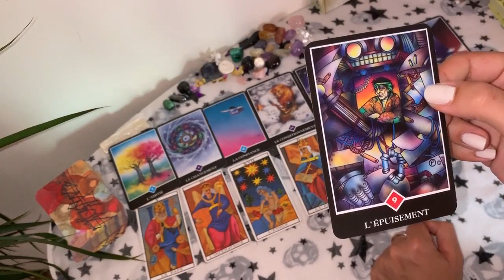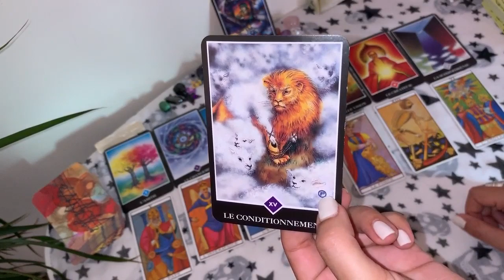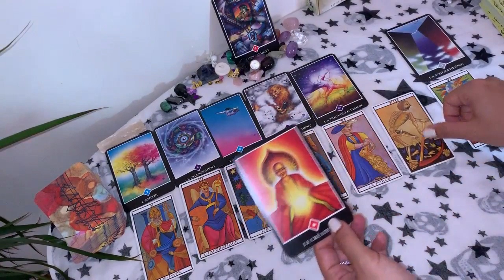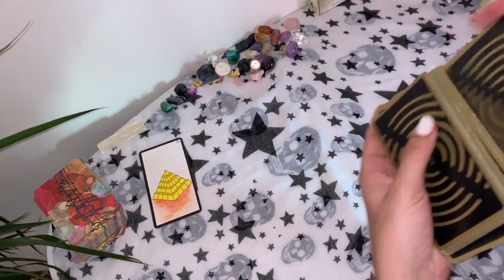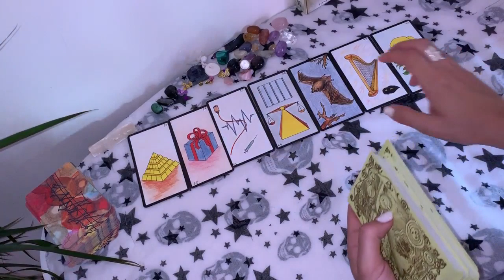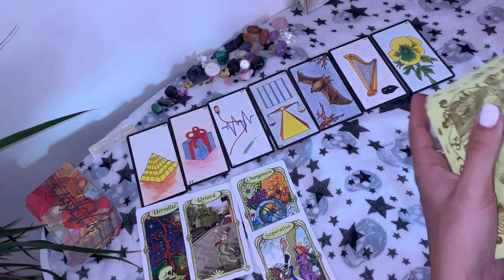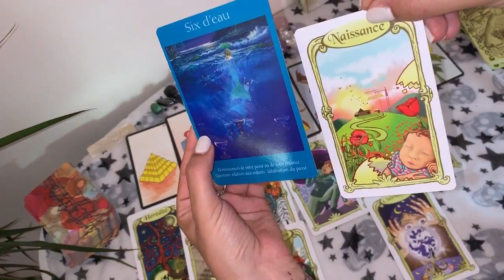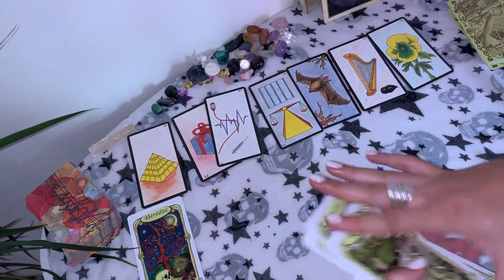Tirage Tarot ♉TAUREAU♉ Juillet 2019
Salut les Taureaux  !!!

Mango